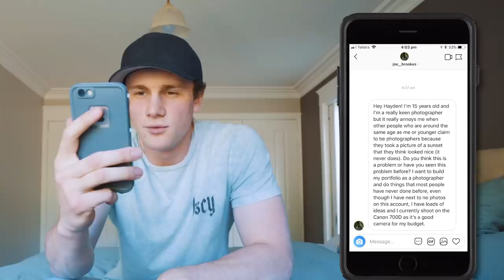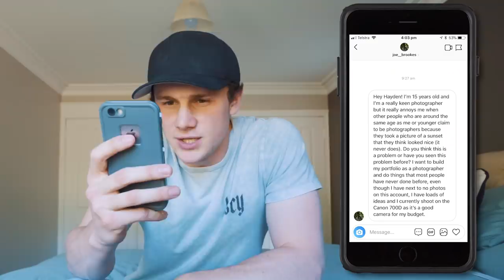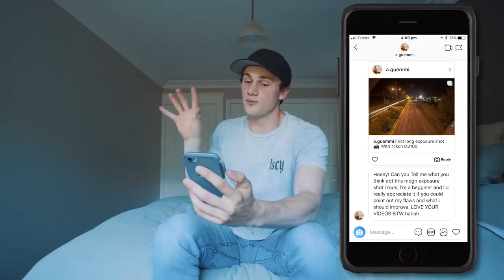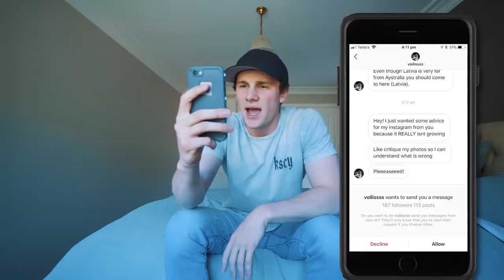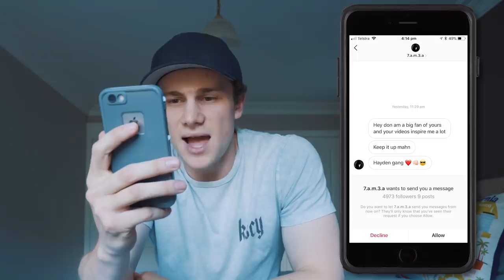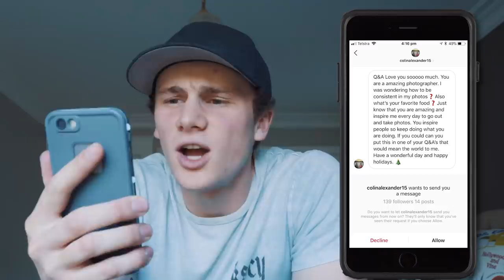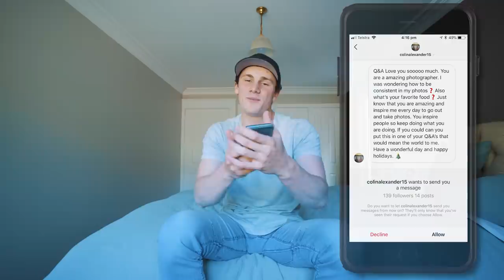"REAL" vs "FAKE" Photographers?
Hey! FAR OUT how bad, uploaded another Q&A without a vlog inbetween.. Anyway, in todays video I'll chat to you about this idea of "real" vs "fake" photographers and other questions you guys have asked :)